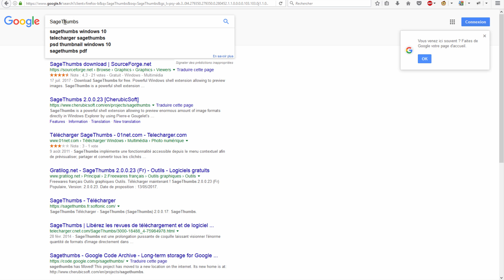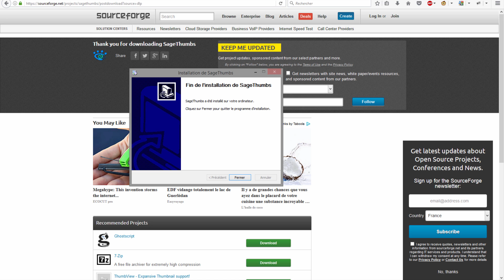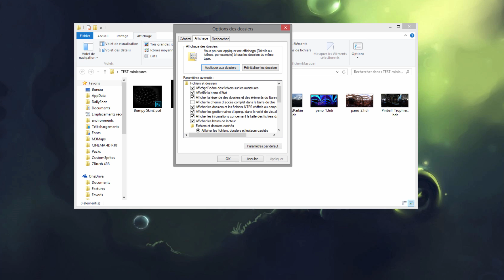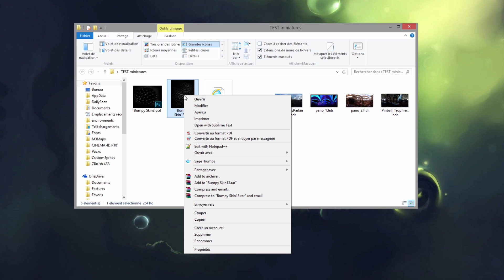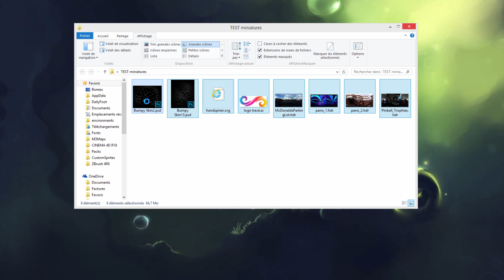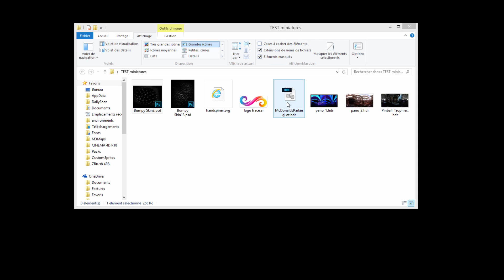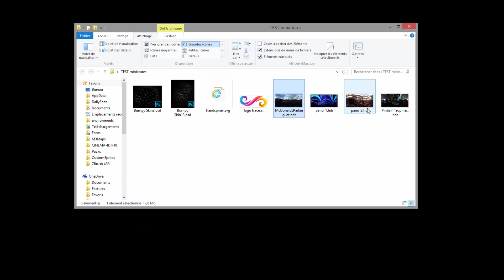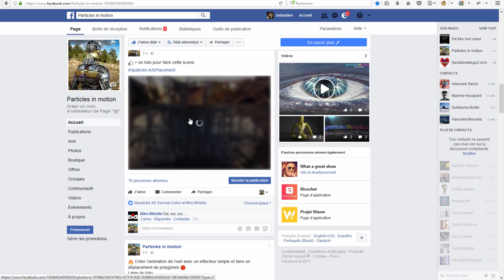🔥 Affichez les miniatures de vos fichiers images tel que .PSD .AI .HDRI etc... 🔴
Par défaut windows ne reconnait pas tous les types de fichiers images et n'affiche donc pas les miniatures et affiche des icônes a la place. Je vous montre comment remédier à ce problème.
Sage thumbs vous permet aussi de convertir en .jpg, .bmp, .png, toutes vos images en un click.